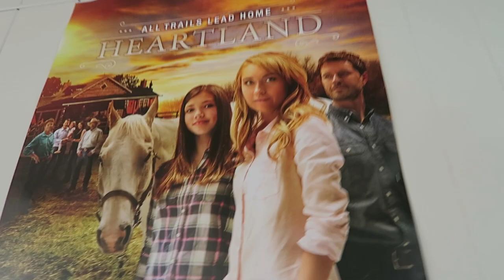Behind the scenes of heartland / Canada vlog part 4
I so enjoyed visiting the Heartland set! I hope you all enjoy part 4 of 6 of my Canada vlog! More details on everydayibach.com.